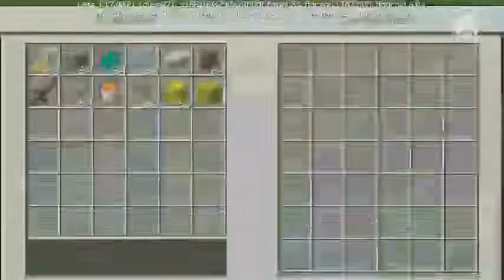How to make iron farm in minecraft pe @Gaming with Steve